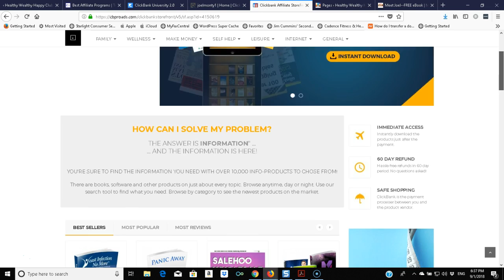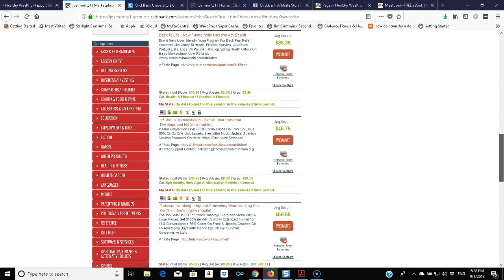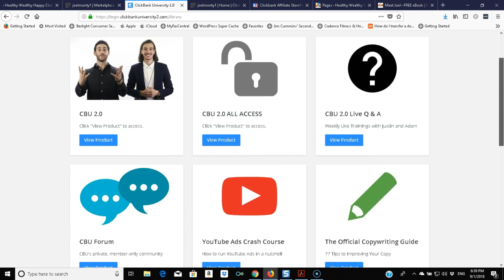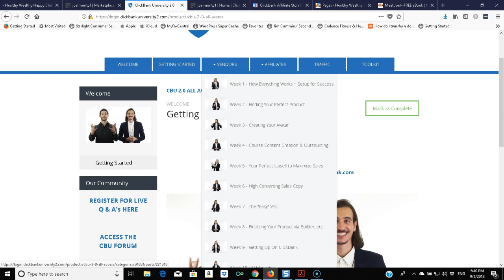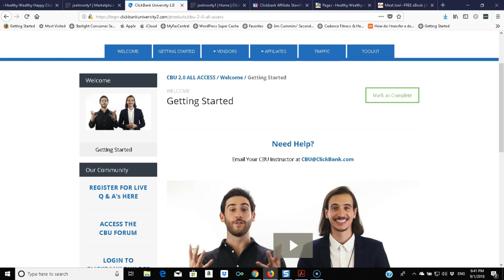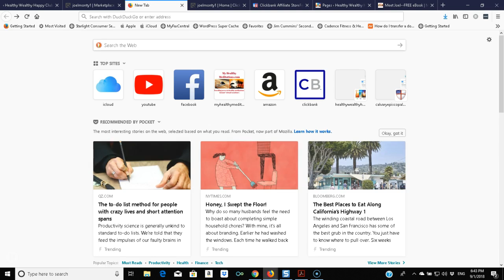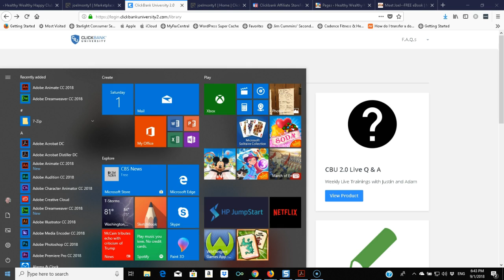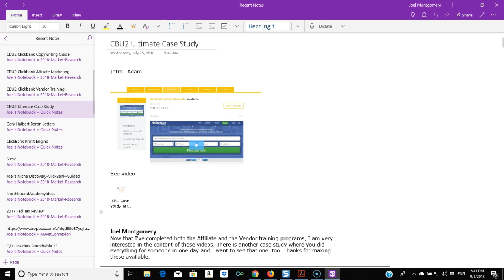ClickBank University 2.0--Learn How to Make Money on ClickBank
ClickBank University 2.0 --FREE Over-My-Shoulder-Video from a participant's point of view.shows how ClickBank University 2.0 helps you learn how to make money on ClickBank..